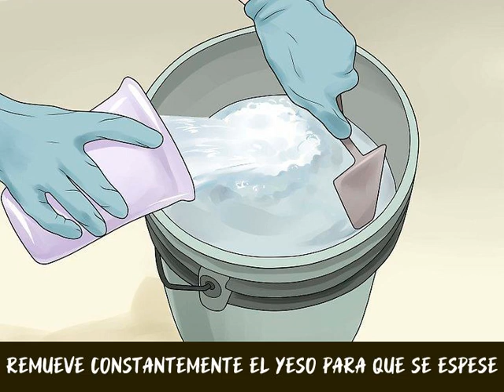Cómo enyesar una pared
El enyesado es uno de los últimos pasos para rematar una pared interior o exterior. Aunque aplicar yeso o estuco es un proceso muy técnico que generalmente es mejor dejar a profesionales, cualquier propietario puede intentar hacerlo siempre que siga ciertos pasos clave. Empieza con una buena cantidad de yeso espeso y recién mezclado. Extiéndelo por una pared limpia con una paleta, y luego usa una llana para aplanar toda la superficie. Una vez hayas eliminado los bultos e irregularidades, la pared estará lista para ser pintada o empapelada.